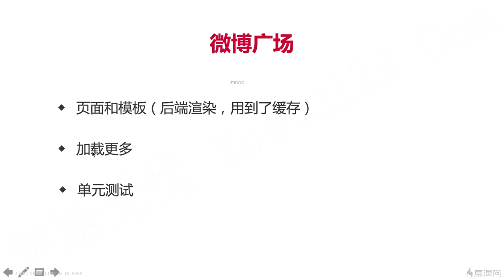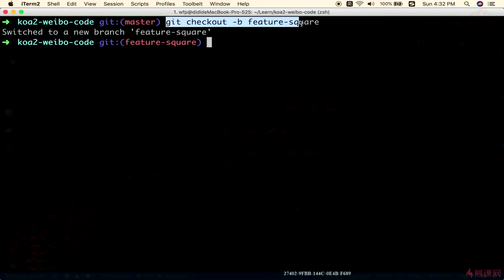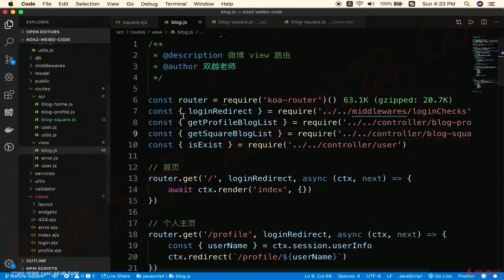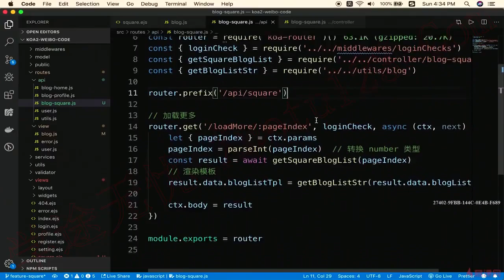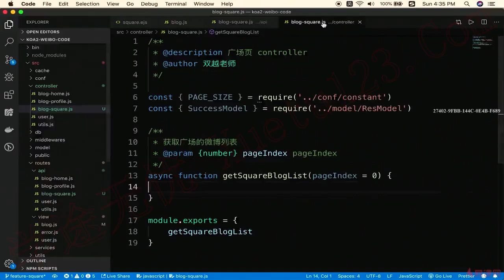9.1 开始和模板介绍 ｜广场页｜Node.js-Koa2框架从零开发仿新浪微博项目实战